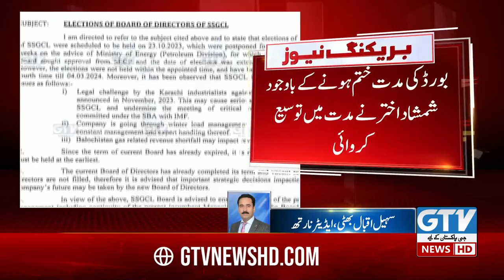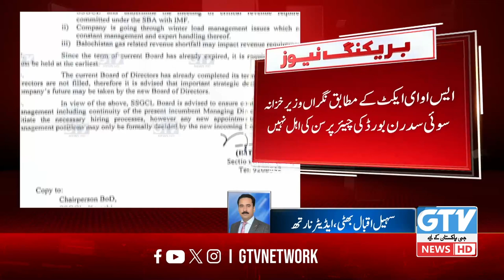Big News Regarding Finance Minister Shamshad Akhtar | Breaking News | GTV News